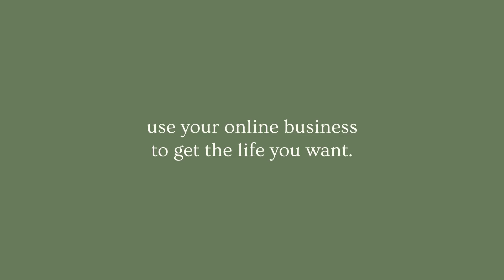Mindset Books That Changed My Life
In this video sharing 5 mindset books that you should read. These are mindset books that changed my life and they might change yours too. These are great books to read for success in your life and business. Because these books are so helpful, I think they're books everyone should read.

(We make a commission when purchases are made using these links.)

0:00 Intro
0:22 Think and Grow Rich
2:45 The Richest Man in Babylon
3:48 How to Win Friends and Influence People
5:14 The Universe Has Your Back
6:40 Rich Dad Poor Dad

✖️✖️  FREE RESOURCES
Build Authority in Your Niche (Mini-course)

How to Book More Appointments as a Real Estate Agent (Guide)

We make a commission when purchases are made using these links. We only promote products we use ourselves.